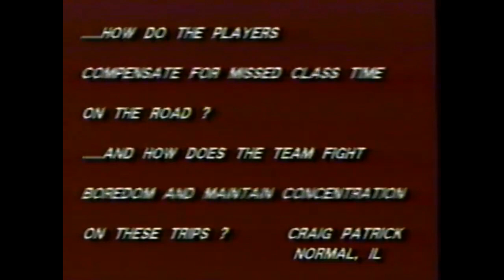1988 Bob Donewald show with Jon Pemberton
1988 Bob Donewald show with Jon Pemberton